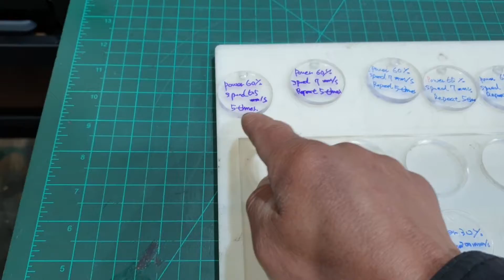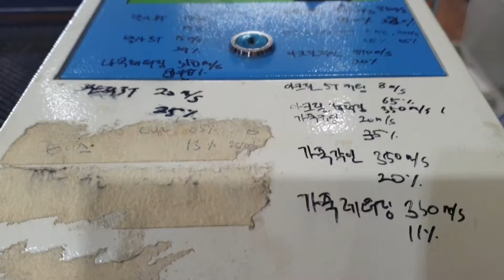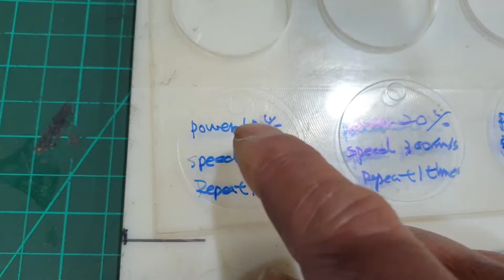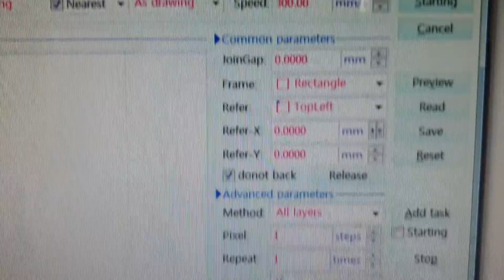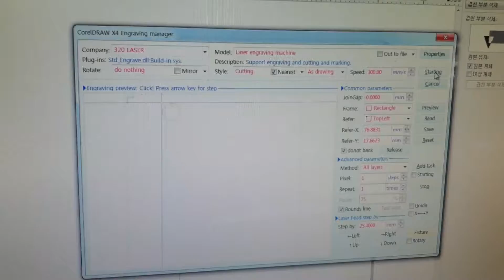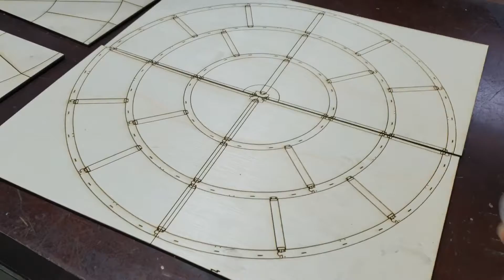co2레이저 초보의 실수 !위험한 사용방법!절대 손을 넣지는 마시오 화상절단될수도